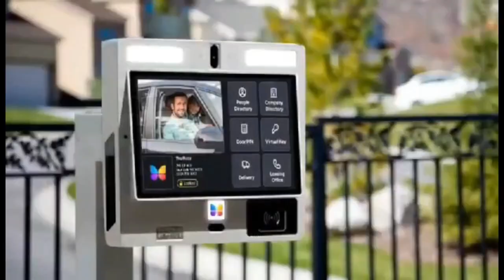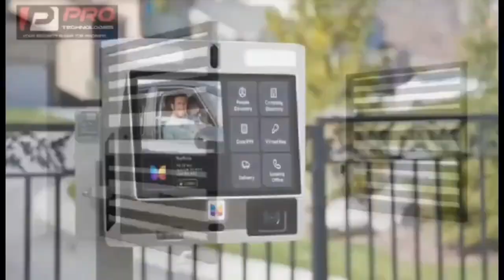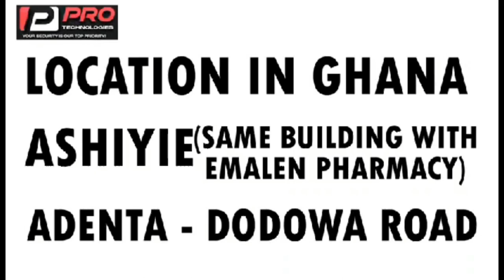we just love chiness baby, a Ghanaian lady confirms